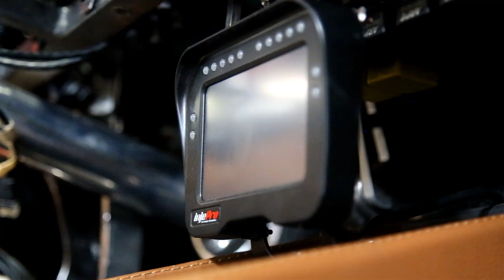FORD ROADSTER 1937 com MOTOR LS3 parte elétrica I Nando SA